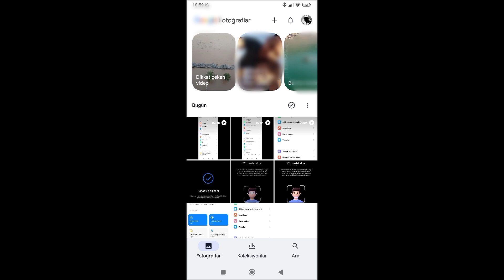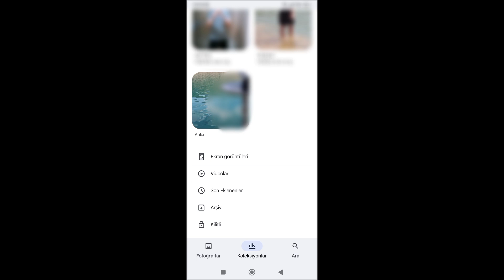Telefondan Silinen Videoları Geri Getirme / %100 Çözüm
1 yıl önce silinen videoları geri getirme telefon
1 yıl önce silinen videoları geri getirme
telefondan silinen videoları geri getirme
3 yıl önce silinen videoları geri getirme
telefon silinen videoları geri getirme programı ücretsiz